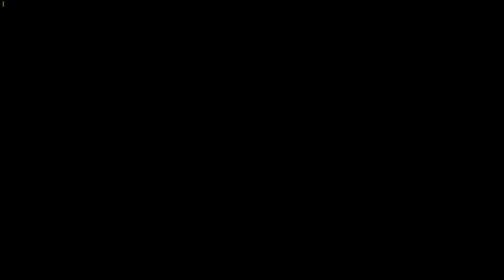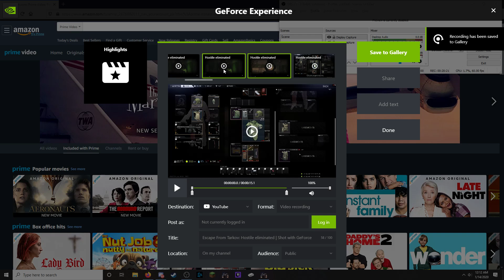Feels Like the First Time